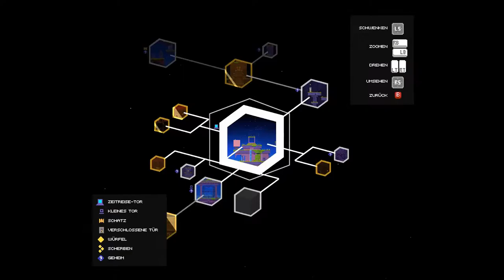FEZ #10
FEZ

Gomez lebt in seiner kleinen, zweidimensionalen Welt ein friedliches und beschauliches Leben, lauscht voller Freude und Neugier den Geschichten seines Großvaters und träumt selbst davon, solche Abenteuer zu erleben. Bis eines Tages die Welt auseinander bricht und Gomez, ausgestattet mit einem roten Fez sie wieder grade rücken muss.